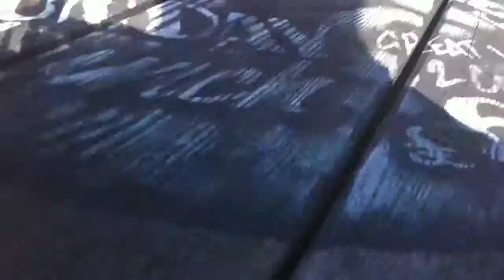ians funeral 2